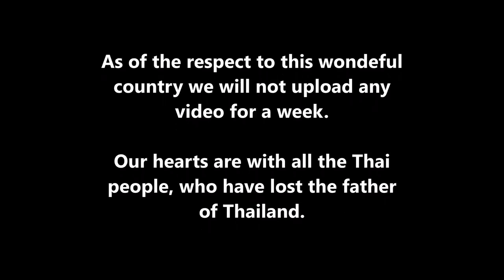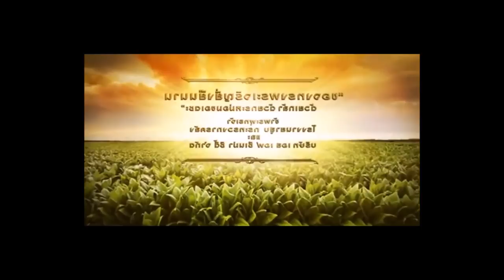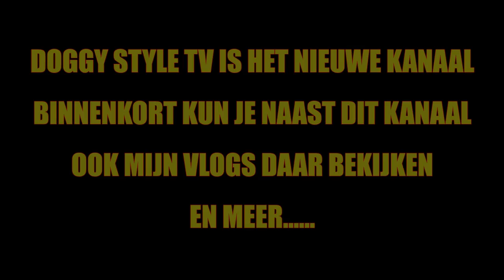Tribute King Bhumibol Thailand / Crossroads #33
Thanks to Rein and Alena from China for the Tribute to the King of Thailand, Bhumibol, who past this week and to respect to all Thai people.